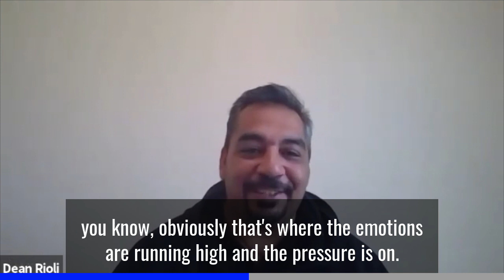The Value of Eye Contact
It’s always in the eyes 👀

Let’s finish the week with another epic episode of TheMindYourBodyShow with Dean Rioli. Dean and I had an amazing coach-runner relationship and I remember when I was a runner during game day and he demanded that I look at him in the eye. I personally hate looking people in the eye but it was something I learned to develop over the years.

We reminisced a lot of fun memories during this episode and I can’t wait to share them with you 😊